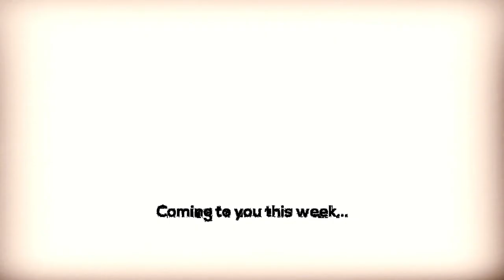InComing 5 | Carter The Bandit & Monzo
InComing 5 podcast produced by Christof Jennings for UbuntuFM Hip-Hop radio with Carter The Bandit, joined by Monzo